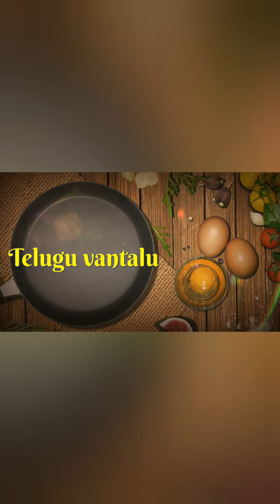How to Clean & Store Silver Pooja Items - వెండి పూజ సామగ్రిని ఇలా క్లీన్ చేయండి - ఇలా స్టోర్ చేయండి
Easy Silver Cleaning-How To Clean & Store Silver Pooja Items - వెండి పూజ సామగ్రిని ఇలా క్లీన్ చేయండి - ఇలా స్టోర్ చేయండి